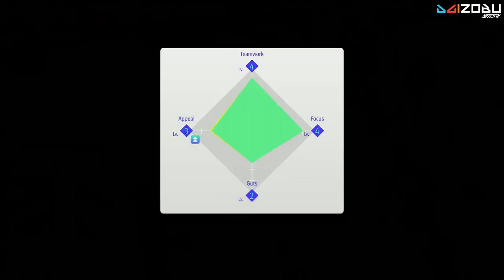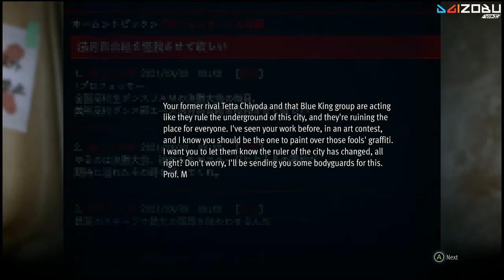Lost Judgment - School Stories_ Skaters - part 2 END (Japanese Dub)